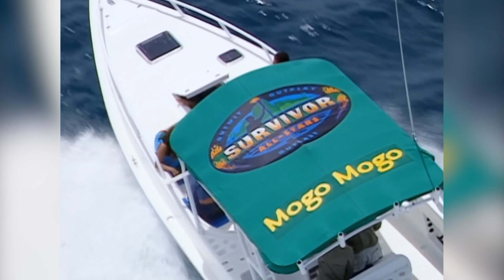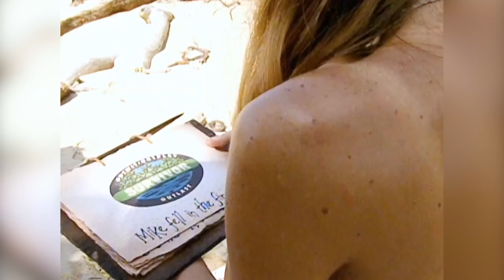The Meat Shield Strategy - Survivor: All-Stars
The meat shield strategy has been used to great success by many Survivor winners over the years and it all started here with Amber Brkich, the brains, and Boston Rob Mariano, the meat shield. So how does it work and how can you win with it? Let's find out.